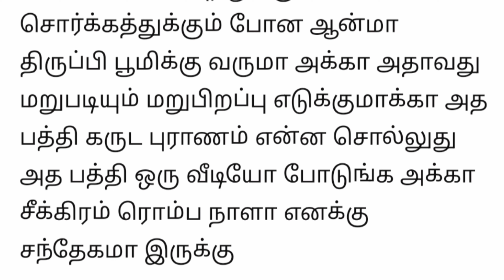14 லோகங்களில் இறந்தவர் எங்கு தங்குவர்? இந்திரனுக்கு கூட இறப்பா 😨மறுபிறவி எப்போது எங்கு நிகழும்?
14 லோகங்களில் இறந்தவர் எங்கு தங்குவர்? இந்திரனுக்கு கூட இறப்பா 😨
மறுபிறவி எப்போது எங்கு நிகழும்?

மறுபிறவிக்கு விதை இது தானா?🤭 மூச்சு பற்றி தெரியாத ரகசியம்😔|கருட புராணம்

முற்பிறவி பற்றி சுவாமி விவேகானந்தர் சொல்லியவை🙏யாரால் முற்பிறவி பற்றி எளிதாக அறிய முடியும்?

ஒரு சிலருக்கு உயிர் பிச்சை கிடைப்பது உண்மையா? விதியை மாற்ற முடியுமா?

ஜனன மரண ரகசியம்😨|ஆன்மா, கர்மா  என்றால் என்ன?